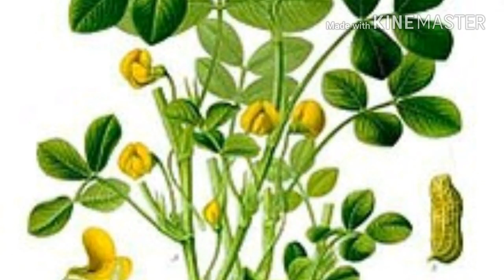AMAZING BENEFIT FOR GROUNDNUT//CHINNA BADAM IN (BANGLA)॥চীনাবাদামের উপকারিতা॥চিনাবাদামের গুনাগুন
Amazing benefits of groundnut it help weight loss, controls blood pressure reduces sucrose in blood which helps in reduction of diabetes. Keeps heart in good condition. China Badam is very Sex improvement.
1.Amazing Benefits for groundnut, chinna Badam,
2.Kaju Badam ke fayde in hindi,
3.Benefits for Kaju Badam
4.cashew nut of benefits
5.Benefits for cashew nut,
6.groundnut ke fayde in bangla
7.groundnit benefits in bangla
8.amazing chinna
9.chinnabadam
10.benefits of peannut
11.Vaidik gain
12.Bangla
চিনাবাদাম
চিনাবাদামের উপকারিতা

Whis you success,
Syed majahedul Islam
( Jio Life bangla 35i-Jio Life)